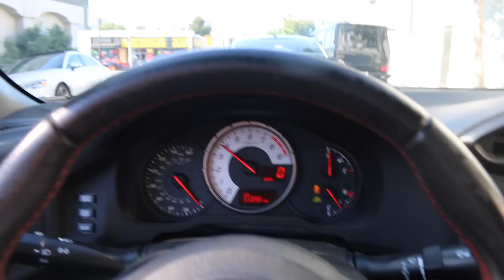COPS HATE EXPENSIVE SUPERCARS!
Hope You Guys Enjoy The Daily Uploads!
Thanks for all the support on my videos recently!